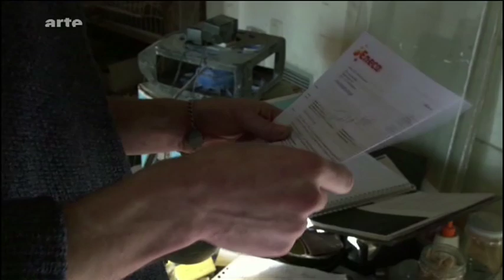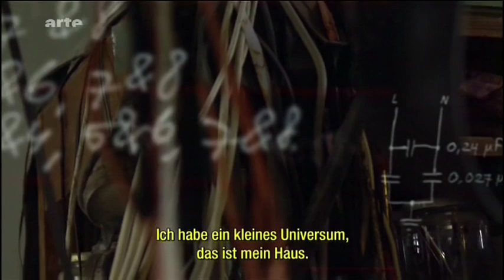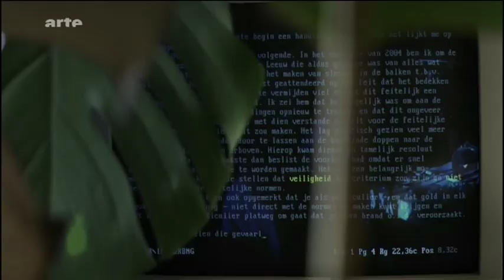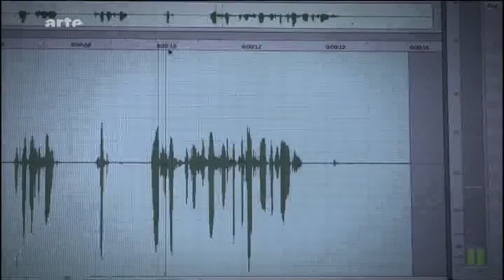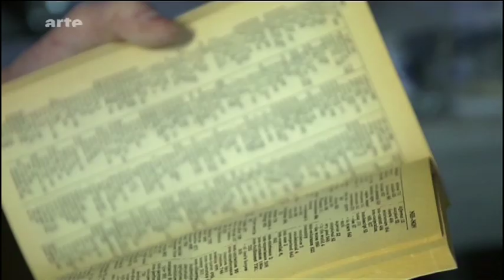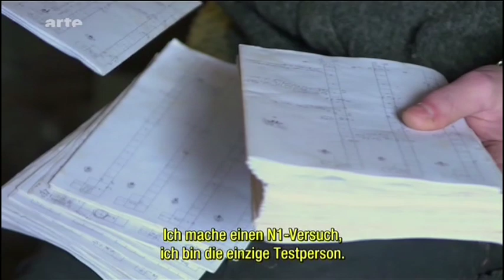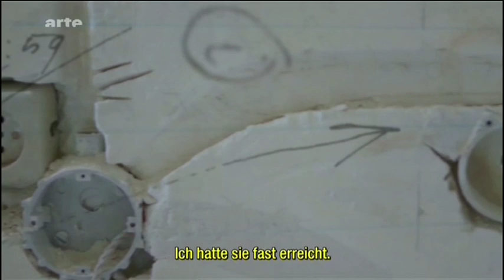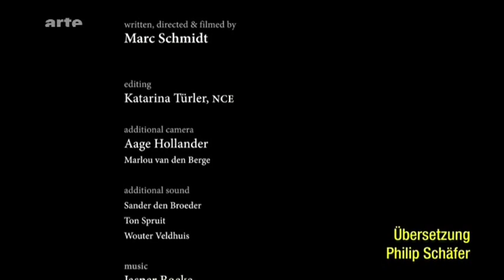Matthijs' Regeln (De regels van Matthijs) - Autismus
Niederlande 2012
Niederländischer Originalton mit deutschen Untertiteln

Der Dokumentarfilm lief am 17.12.12 auf arte

"Matthijs ist Autist. Er versucht verzweifelt, Ordnung in das ihn umgebende Chaos zu bringen. Mit einem von ihm erfundenen System analysiert und kontrolliert der hochbegabte, sensible Mann jeden Augenblick seines Lebens. In seiner Wohnung ist er in seiner eigenen Welt. Dort ist alles friedlich und ausgeglichen. Doch sobald er mit der Außenwelt in Kontakt treten muss, kommt es zu heftigen Auseinandersetzungen. So zum Beispiel als er - zum Missfallen der Nachbarn - Umbauarbeiten in seiner Wohnung durchführt. Matthijs ist sich seiner Andersartigkeit durchaus bewusst. Er weiß die jahrelange Freundschaft mit dem Filmemacher Marc Schmidt umso mehr zu schätzen, der ihn mit der Kamera begleitet hat. Aus der Begegnung zwischen dem Filmemacher und seinem autistischen Freund aus Kindertagen sprechen zugleich Liebe und Mut, Distanz und Vertrautheit. Marc Schmidt filmt Matthijs aus nächster Nähe. Sein Dokumentarfilm taucht in die unbekannte, mysteriöse Welt des Autismus ein und zeigt, wie ein Autist, der immer wieder unter den Erwartungen der Gesellschaft zu leiden hat, Freundschaft erleben und ein selbstbestimmtes Dasein führen kann."

Zusätzliche Information:
"Matthijs' Regeln" ist ein einzigartiger, radikaler Film, der unter die Haut geht. Er wurde beim internationalen Schweizer Dokumentarfilmfestival Visions du Réel 2012 in Nyon mit dem Großen Preis ausgezeichnet und gewann "Das Goldene Kalb" für den besten langen Dokumentarfilm beim Niederländischen Film- Festival 2012 in Utrecht.